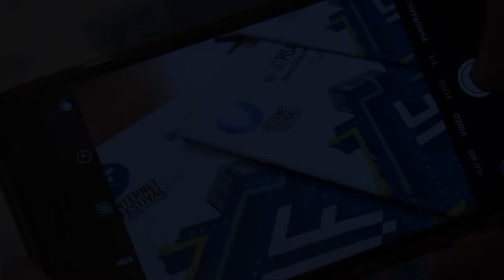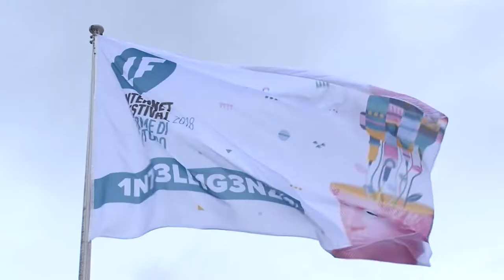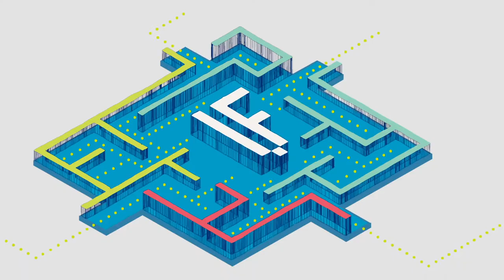Internet Festival di Pisa per parlare di ambiente e giovani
L' 'Internet Festival di Pisa IF2019 celebra la nona edizione e prova, come ogni anno, a dare una forma al futuro e a raccontare il mondo che sarà. La notizia